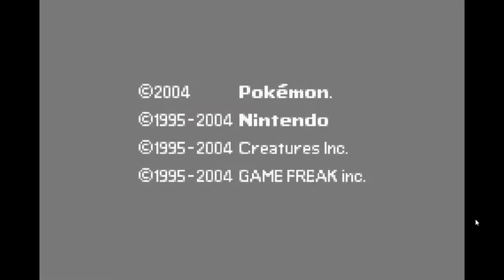Our Journey Finally Begins | Pokemon Fire Red Let's Play Part #1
And don't forget to click on the grey bell icon to get notifications. 😎